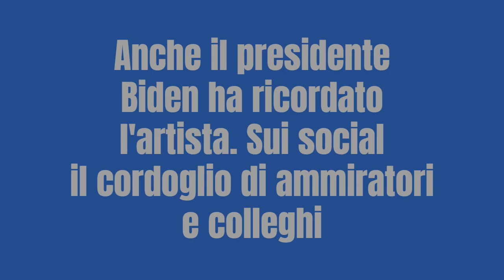È morta Betty White, l'attrice 'Golden girl' della tv americana stava per compiere 100 anni